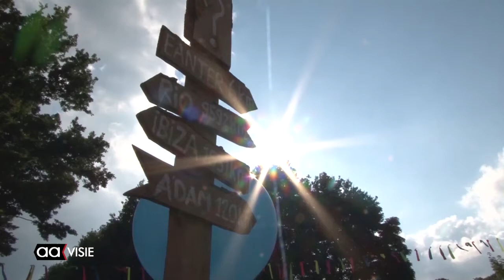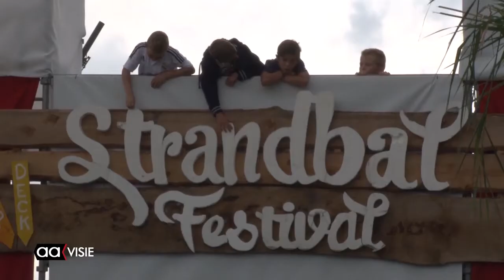Strandbal 2015; Zomers muziekfeest op het Bornerbroeksestrand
Vijf jaar geleden begon het kleinschalig met muziek en een paar bakken zand om de zomer in te luiden. Dit jaar was er alweer de vijfde editie van Strandbal in Bornerbroek.

Het muziekfeest wordt elk jaar weer meer aangekleed en trekt vanuit de hele regio jongeren (en iets minder jongeren) naar Bornerbroek om te feesten op de muziek van verschillende DJ's. Zondag vanaf 14.00 uur ging het los, eerst nog wat voorzichtig omdat het weer niet meezat, maar later op de middag brak de zon door en werd er nog tot na 22.00 uur door gefeest.